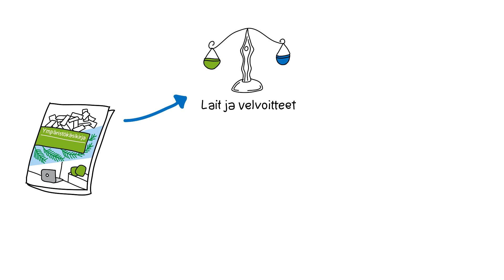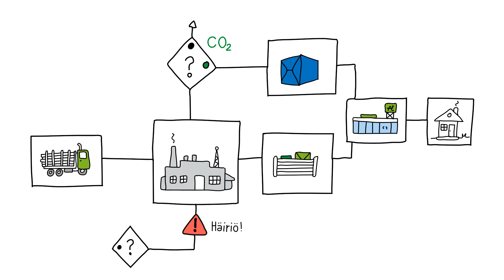Ympäristökäsikirja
Piirrosvideo kertoo lyhyesti, mistä ympäristökäsikirjassa on kyse.

Ympäristökäsikirjapohja toteutettiin Yritysten vihreä ja kestävä Kemi -hankkeen aikana. Ympäristökäsikirjapohjan avulla yritysten kestävän kehityksen mukainen toiminta ja siitä viestiminen helpottuu ja tehostuu.

Rahoitus ja ohjelma: Pohjois-Pohjanmaan ELY on myöntänyt Euroopan aluekehitysrahaston (EAKR) ja valtion rahoitusta 226 032 euroa. Tuen osuus hankkeen hyväksyttävistä tukikelpoisista nettokustannuksista on enintään 80 prosenttia.